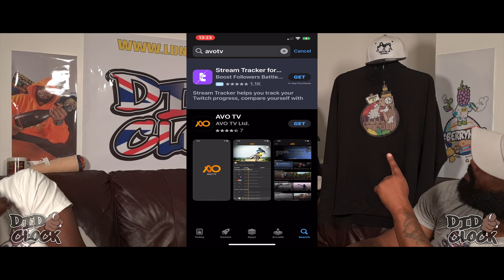City Dreams - C.Roots x Cherralyn [REACTION VIDEO]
HighberryCorner & MeroJefe